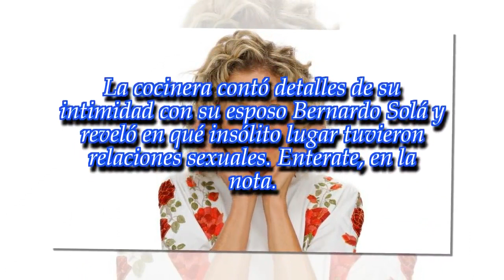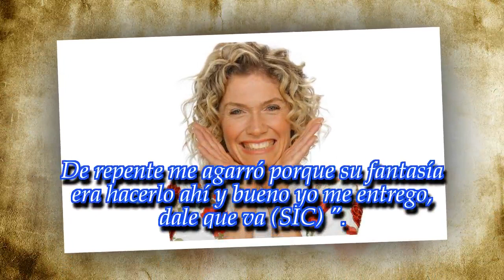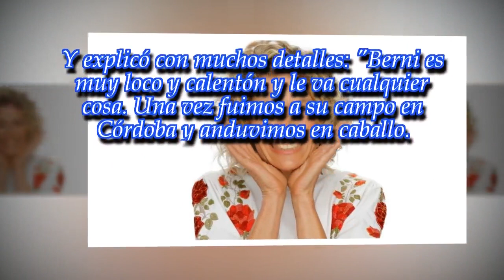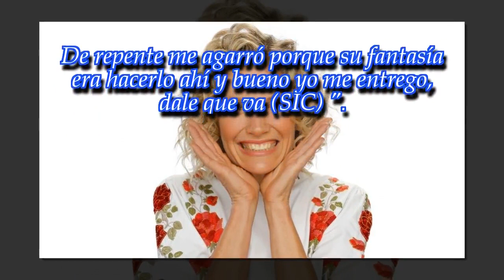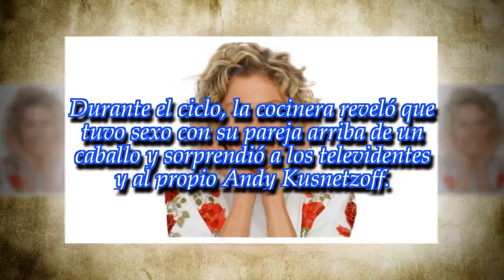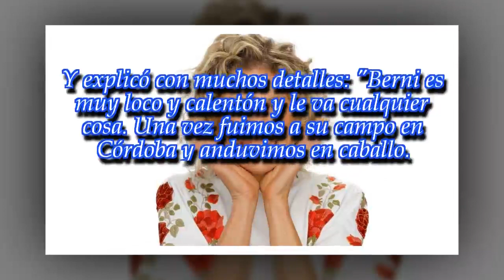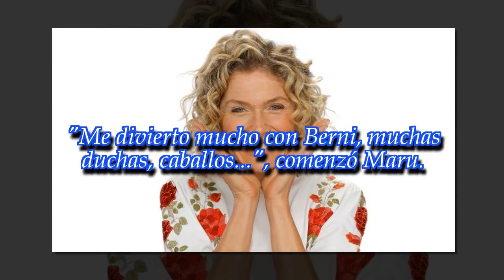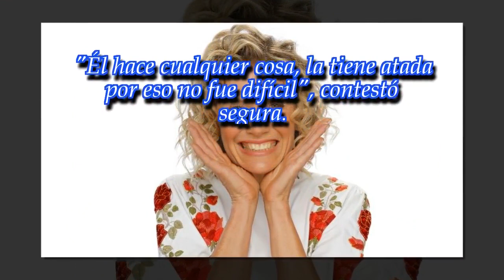La fuerte revelación sexual de Maru Botana